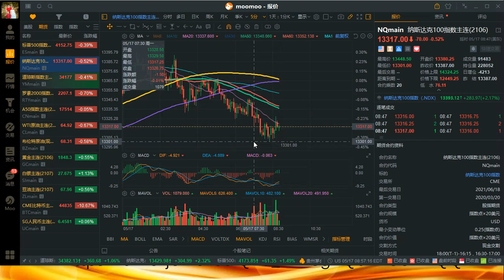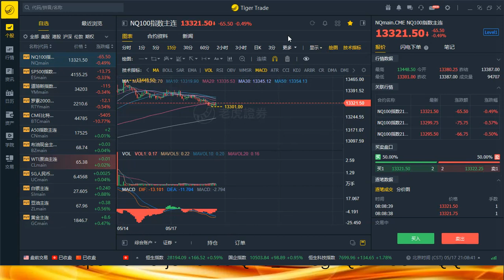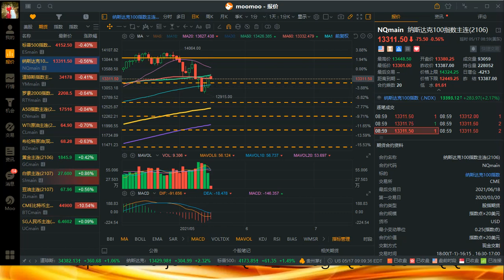把握大势板块，剖析偏门个股！ 发稿时间：美东时间2021年05月17日08:30（北京时间2021年05月17日20:30）